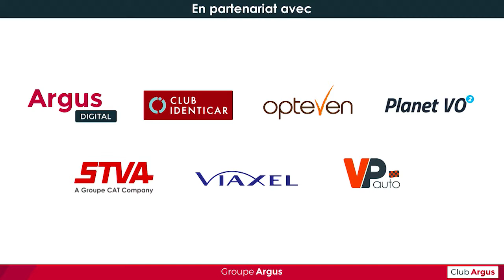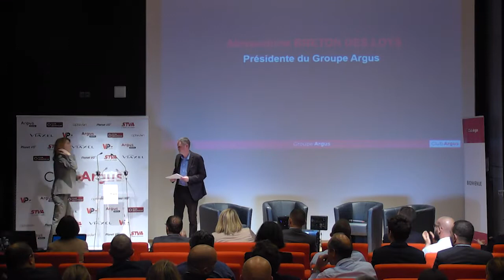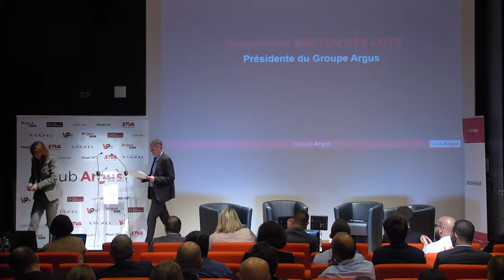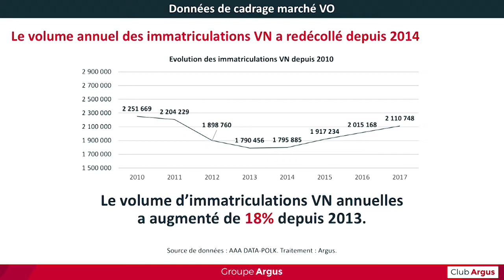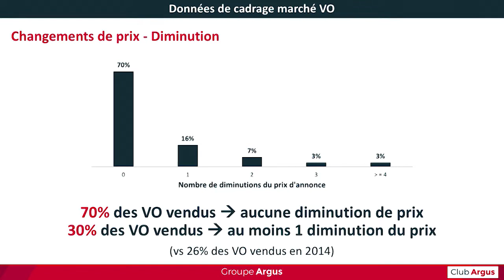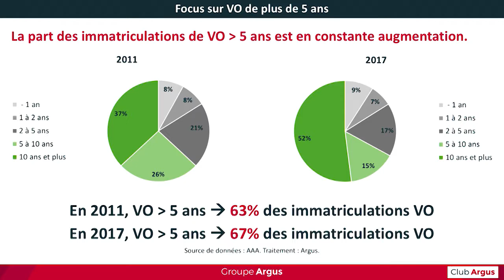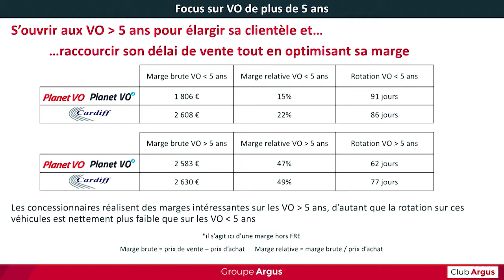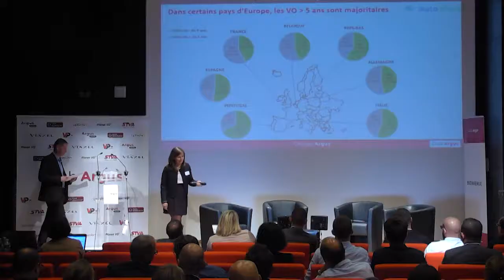Club Argus "VO à petit prix" Partie 01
Pour introduire l’évènement, les analystes du groupe Argus ont réalisé une étude qui passe au crible le marché des véhicules d’occasion âgés de plus de cinq ans ainsi que les performances des professionnels sur ce segment, trop longtemps délaissé par les distributeurs. L’analyse proposée par Autovisual a permis de visualiser le profil des annonces de VO de plus de 5 ans dans les autres principaux pays européens.